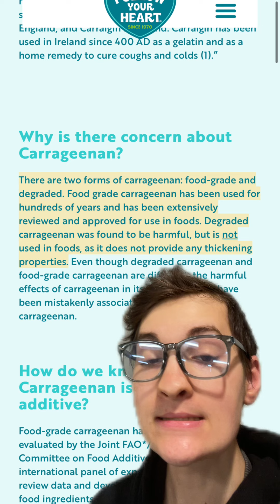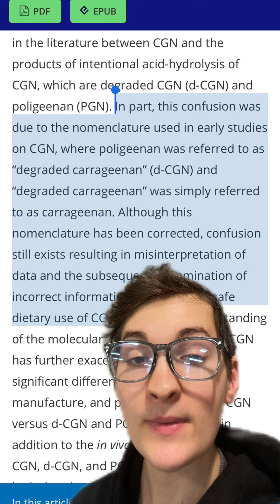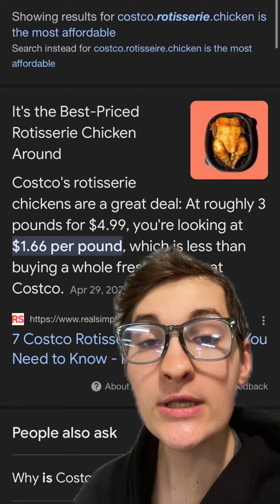Costco rotisserie chicken